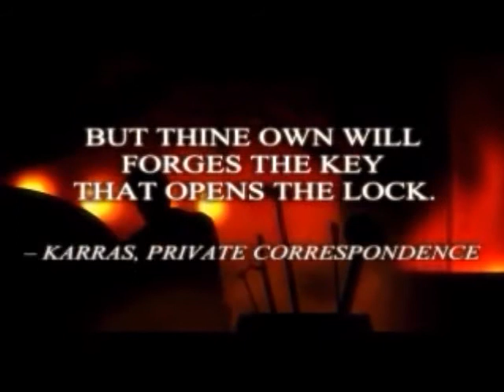Thief 2 scene ten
back with more